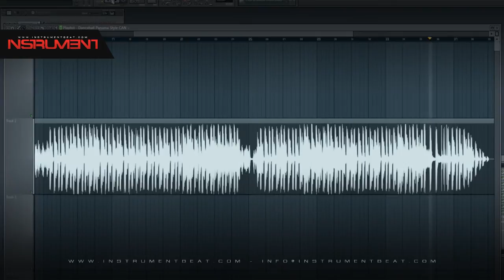Dancehall Panama Style CAN - Beats en venta - Beats for sale - Instrumentales - Pistas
FILE : Dancehall Panama Style CAN